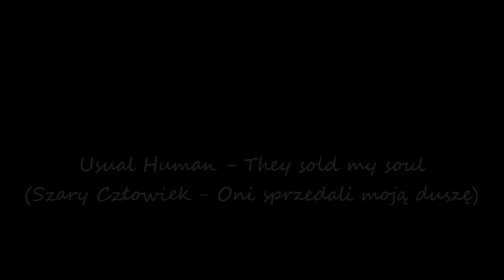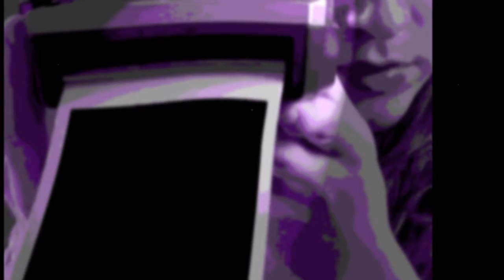Usual Human - They sold my soul (Szary Człowiek - Oni sprzedali moją duszę) - wersja 1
Autorski utwór (My own song)

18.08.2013